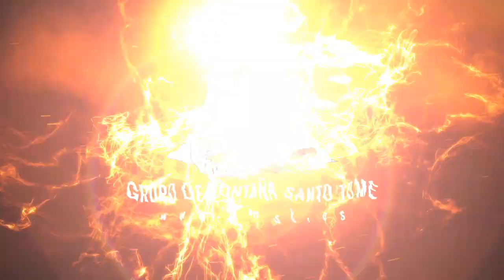El Castañar delTiemblo, Episodio III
El Castañar del Tiemblo se encuentra situado en el limite oriental de la Sierra de Gredos, pertenece a la Reserva Natural del Valle de Iruelas, reserva que ocupa parte de los municipios de El Barraco, El Tiemblo, Navaluenga y San Juan de la Nava. En estos videos describimos la ruta turística de unos cuatro kilómetros en la cual veremos lo más espectacular del castañar.